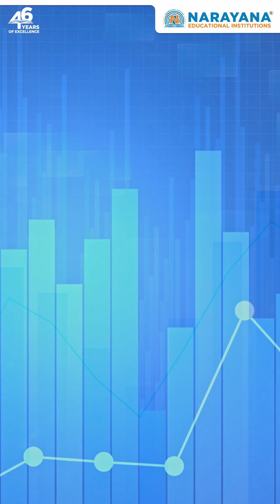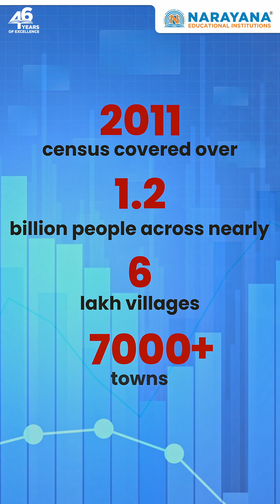World Statistics Day 2025: Celebrating the Power of Data and Insights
World Statistics Day 2025 celebrates the theme “Driving change with quality statistics and data for everyone.” It’s a reminder that every policy, innovation, and progress story begins with reliable data.

The Narayana Educational Group has a proud history of 46 years of academic excellence, and is now one of the largest and most highly respected educational organizations in Asia. Our story began in 1979 when our founder, Dr. P. Narayana, started NARAYANA COACHING CENTER with just seven students. However, his passion for providing quality education to underprivileged students led to rapid growth, and today, Narayana comprises over 800 schools, colleges, coaching centres, and professional colleges across 23 Indian states.